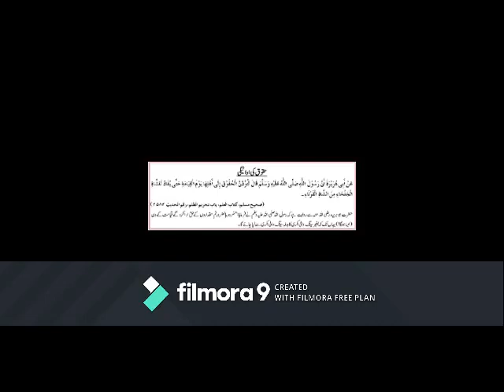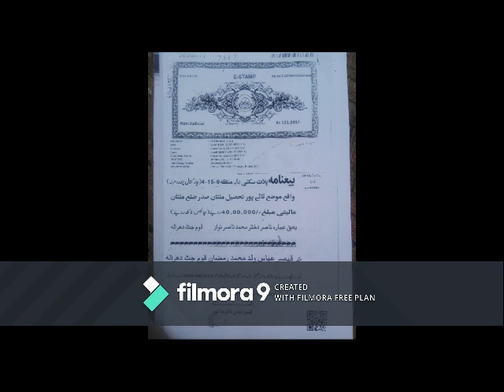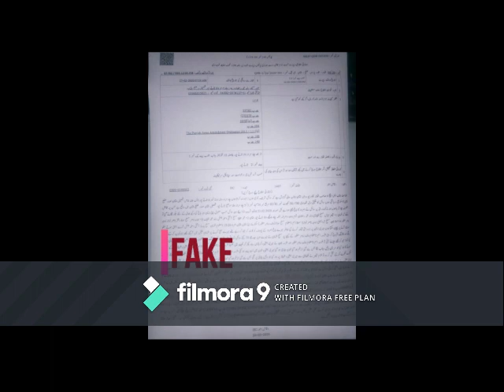Tatay Pur Actual Video With Proof, With Documents, With Details || 2020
This Video Has Been Uploaded To Just Show The Reality To People. Please Support Us Because We Are Innocent & Legally The Owner Of Land.